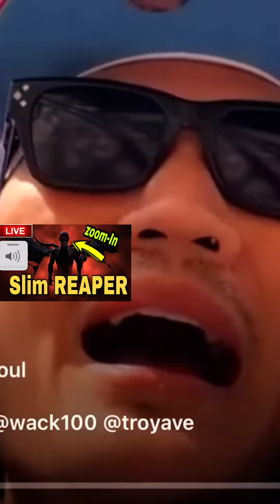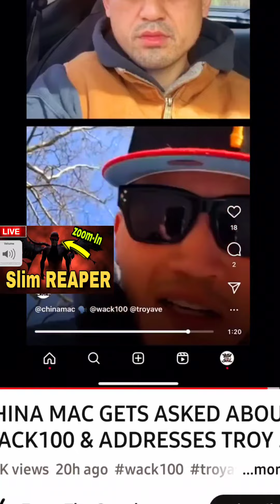China Mac Claps At Troy Ave And Defends Wack 100!! ⚠️ "I DON'T GIVE A F*K!!"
Details